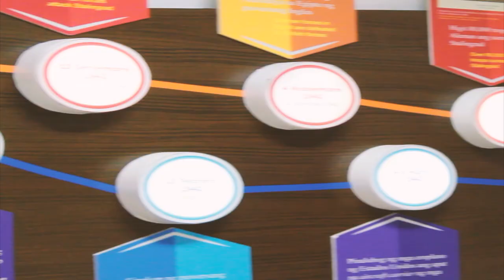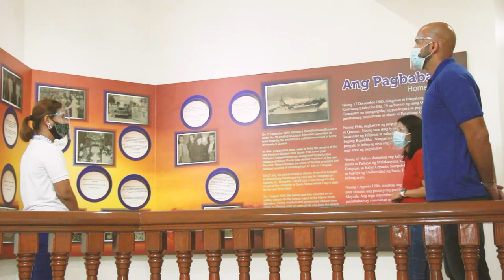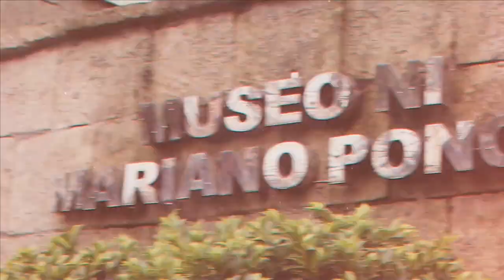Tara Partners, Byahe Tayo sa Museo ni Manuel Quezon | JDI in partnership with NHCP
Tara partners, byahe tayo! Agosto 19 ang araw ng kapanganakan ng dating Pangulong Manuel L. Quezon. Sa kanyang kaarawan bisitahin natin ang kanyang museo kasama ang Jardine Distribution, Inc., at NHCP upang magunita ang naging kontribusyon ng Pangulong Quezon sa ating kasaysayan.